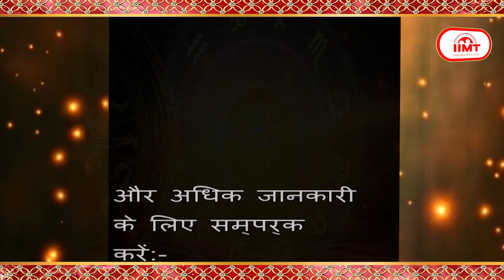आज का राशिफल @ TODAY'S HOROSCOPE || 05 February